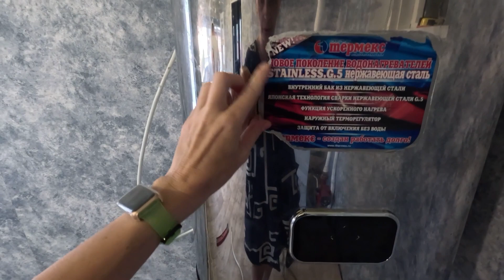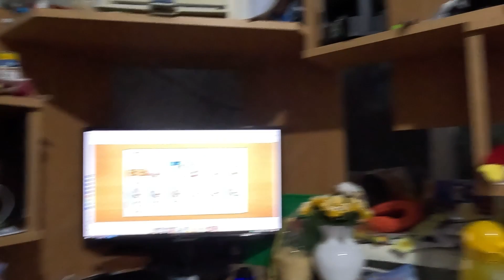✨купили напольное покрытие✨обустраеваем кухню✨ремонт кухни✔влог 06.2023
канал отчаянной домохозяйки) уютные, душевные и семейные влоги, а также мотивация на уборку и расхламление